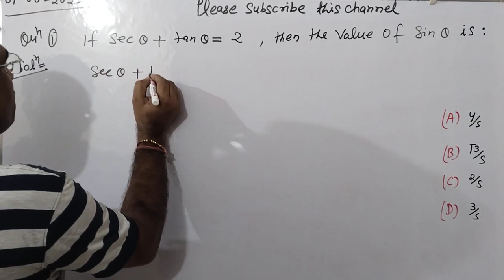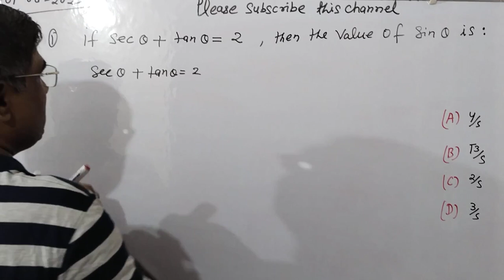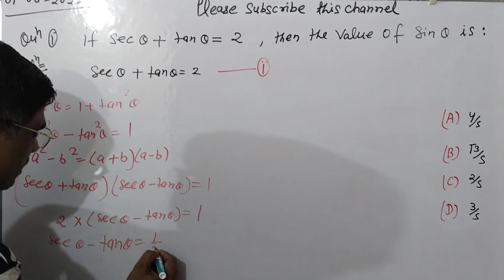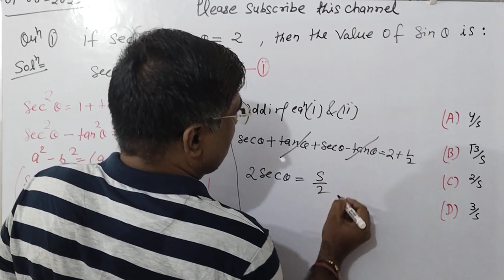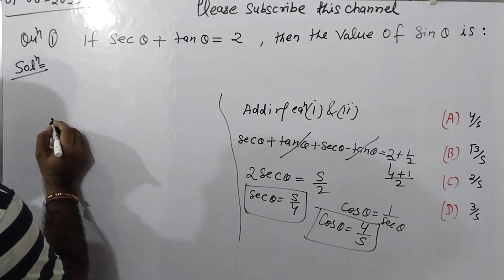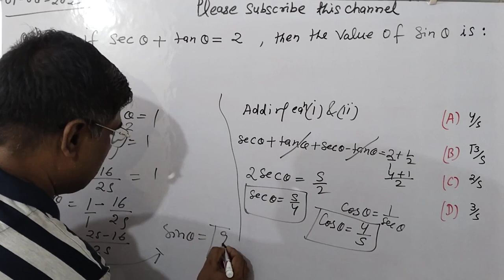M61 SSC CHSL 2024 || SSC CGL 2024 ||Trigonometry || trigonometry Tricks || UPSSSC 2023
Deepak Rathore Kanpur Wale
Analogy Reasoning Short Tricks
Reasoning Analogy trick
trigonometry trick
MP TET
MPTET VARG 2
TET
UP TET
SSC GD
BSSC CGL
SSC CGL
SSC MTS
RBI -2016
Number Analogy
Reasoning Tricks SSC CGL
SSC MTS Exam
SSC MTS Exams
Calender
Analogy
GD Exam
GD Exams
SSC CPO Vaccancy
SSC CPO
Delhi police Vaccancy
Chandigarh Police Vaccancy
Haryana Teacher Mathematics
Haryana Police Vaccancy
SSC GD
Chsl CGL
CPO
MTS
RPF
Alp
DRDO
CISF
CTET
ITBP
UK PSC exam
Army
SBI Bank  PO
SBI Bank clerk
UK PSC Daroga
IB
IBPS clerk 2023
IBPS PO
Clerk 2023
SSC CPO Vaccancy 2023
SSC CPO
SSC CGL
SSC CHSL
Bank PO Mathematics
Bank PO
Clerk Mathematics Tricks
Clerk Mathematics
Clerk
UPSC
State PSC
Analogy
Number Analogy Reasoning
Number Analogy
Reasoning Classes for SSC CGL, MTS, CHSL, GD
Delhi Police Maths
Delhi Police Mathematics
Missing Number
CET Mains
Chandigarh Police Maths
Delhi Police Maths
RBSE Rajasthan
Maths Tricks
Maths
Practice Set
Maths Class
Mathematics class
Maths Classes
Mathematics classes
UP SI
UPSSSC Bharti 2023
UP Police Mathematics
UK PSC Daroga
UK PSC exam Reasoning
UP police Reasoning
UP Police SI 2023
UP Police SI Mathematics
UP Police Maths
UP Police Sub Inspector Vaccancy 2023
UP SI Sub Inspector 2023
coding and decoding
SSCCHSL 2024
SSCCGL 2024
coding and decoding
SSC CGL
SSC CPO
SSC CHSL
Motivation Video
Study advice
Study with me
DSSSB PGT
DSSSB TGT
VDO Exam 2023
SSC CGL
SSC GD
SSC MTS
SSC CGL Tier-1 2023
SSC CGL Tier-1 2023 exam
trick SSC
SSC chsl
bssc CGL